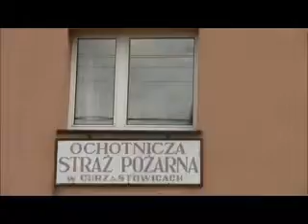Chrząstowice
Film wykonany przez uczniów ZSP - Gimnazjum w Brzeźnicy w ramach projektu RAIDERS OF THE LOST TRADITION realizowanego w zakresie programu Polsko - Amerykańskiej Fundacji Wolności ENGLISH TEACHING, którego krajowym operatorem jest Nidzicka Fundacja Rozwoju NIDA.